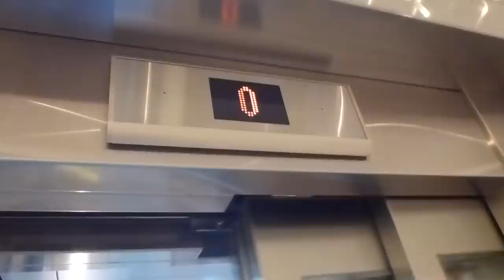Brand New KONE Ecodisc elevator @ Solna Cemtrum